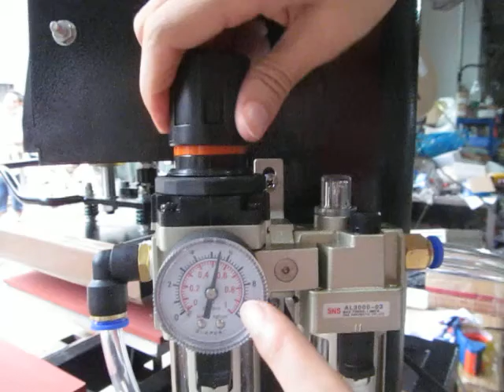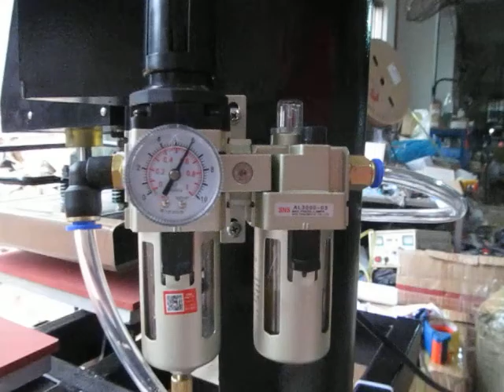how to adjust the filter's pressure in Chinese